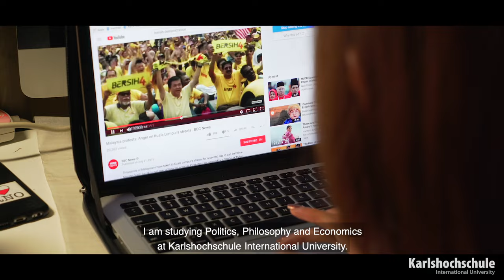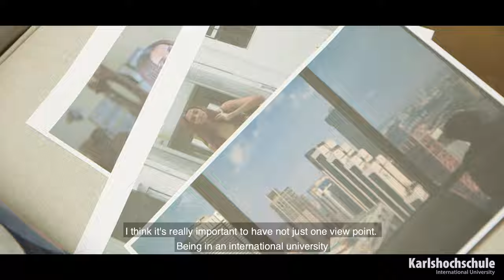The Changemaker | Karlshochschule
Du möchtest in dieser Welt etwas bewirken? Studiere International Relations oder Philosophy, Politics ans Economics an der Karls.